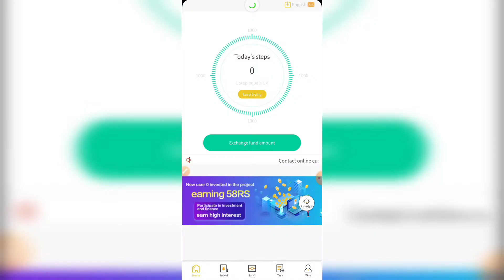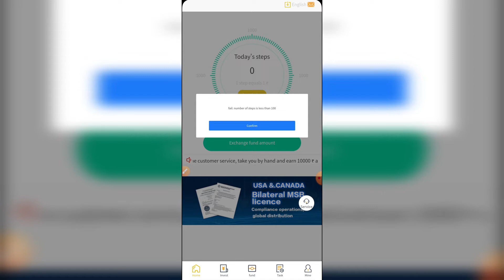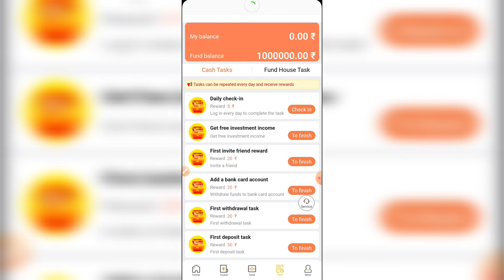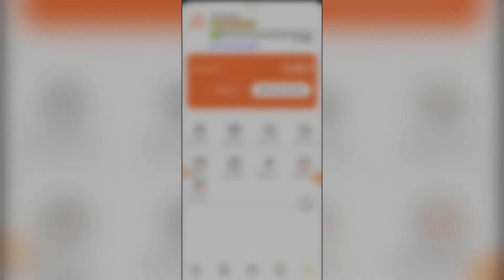stepcoin withdraw money | step coin real or fake | step coin se paise kaise nikale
step coin real or fake,step coin walk and earn
step coin se paise kaise nikale
step coin kaise use karen
step coin real or fake tamil
step coin tamil
step coin walk and earn tamil

Note :- इस वीडियो को बनाने का उदेश्य केवल लोगो को Fack Apps के बारे में जागरूक करना है ताकी वो जान सके कि कोनसा app fack है और कौनसा real इससे वो अपने टाइम को बचा पाएंगे !